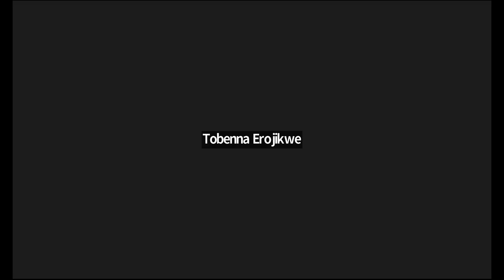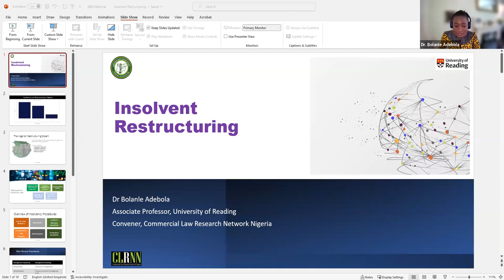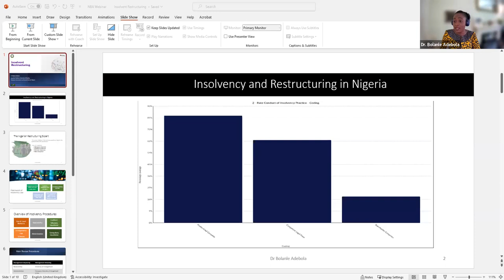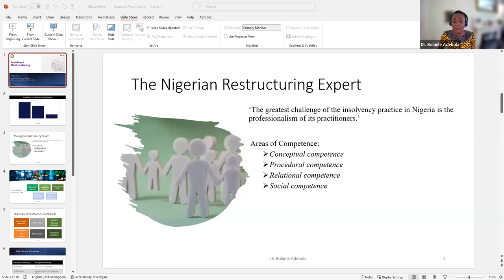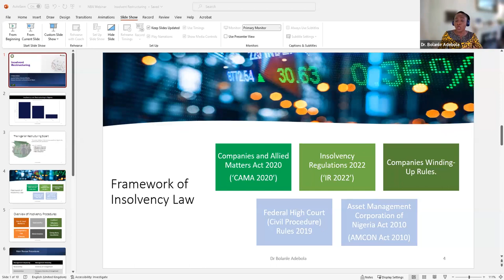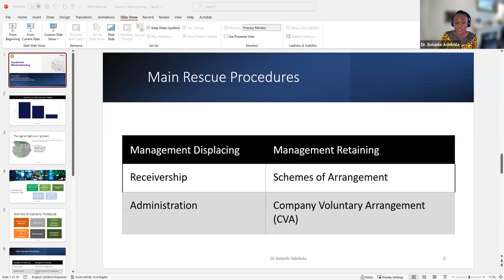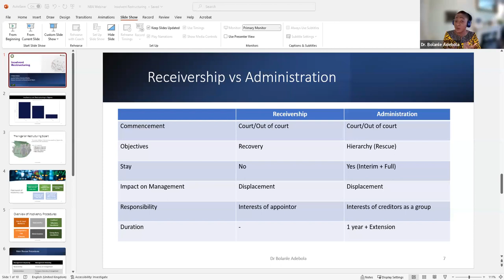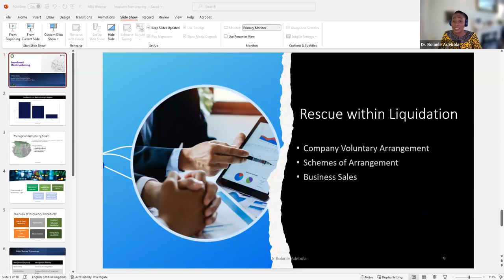Corporate Restructuring and Insolvency Training Day 3